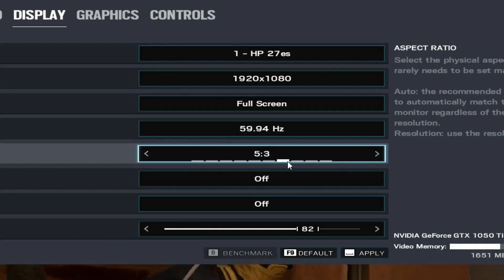Erfolglos & Niveaulos Vol. 1 // Rainbow Six: Siege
Erfolglos & Niveaulos Vol. 1 // Rainbow Six: Siege  - by GamingLuz (((SPECIAL))) - (((BANANE)))
~Inspired by Mango~

Das war ein Rainbow Six Siege Special von einer etwas anderen Art & Weise!

Bei Interesse gerne ein ABO & LIKE da lassen :) und es mit euren Freunden teilen! :) vielen DANK!